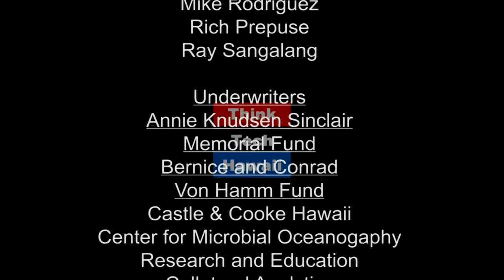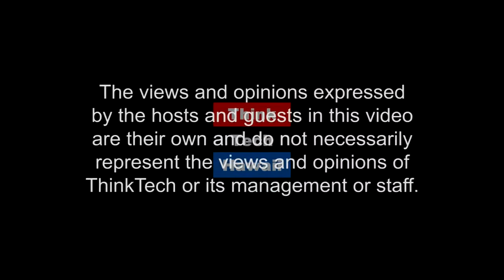Politics and Clean Energy, Will They Ever Wed? (Stan The Energy Man)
Politicians universally support clean energy, but little seems to actually get done!  Why?

Sharon has spent many years trying to shape Hawaii's clean energy future, and has decided to take the leap to the state's legislative branch to try and make a bigger impact. We'll discuss the challenges and her expectations for the future.  The host for this episode is Stan Osserman.  The guest for this episode is Sharon Moriwaki.